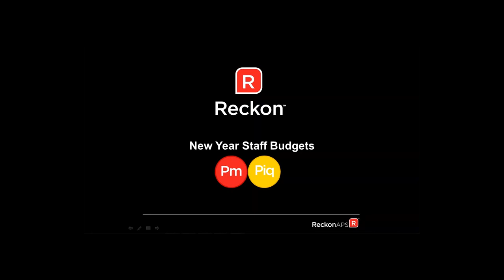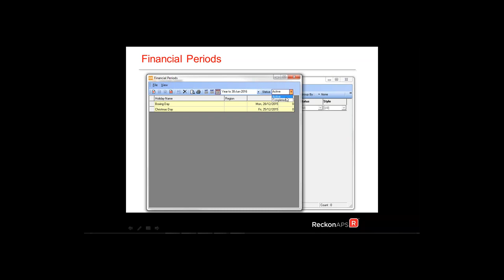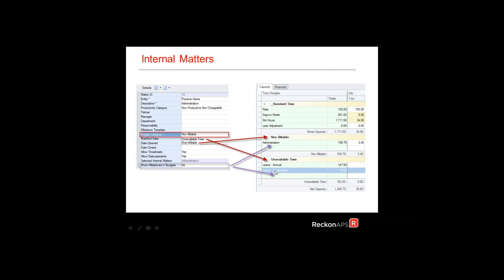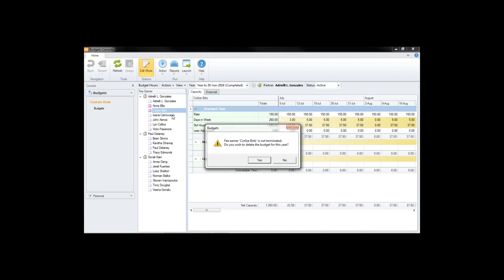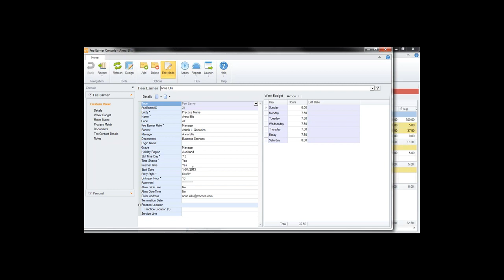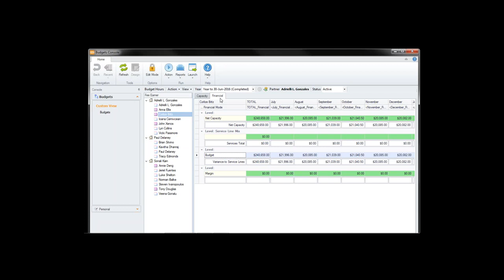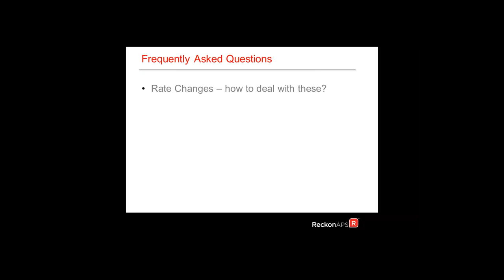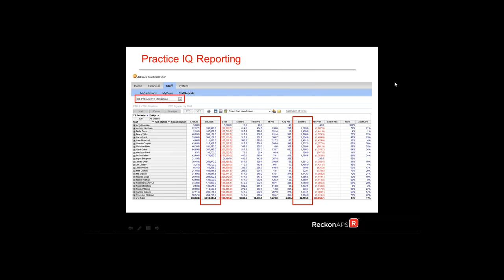PM New Year Staff Budgets